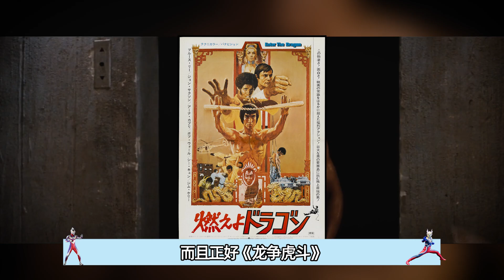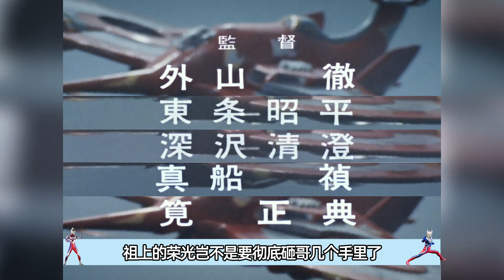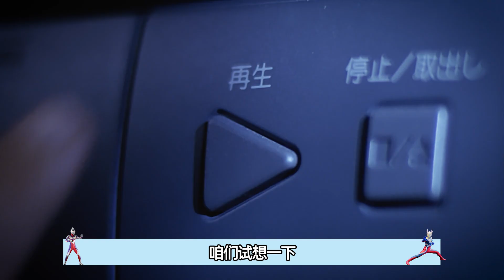深度解析：雷欧和阿斯特拉到底是不是长相一样的双胞胎？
我每天都会在这里更新不一样的奥特曼视频。
希望能给你们带来更多快乐！
我在这里等你们哦
我们会特别关注儿童的安全需求，制作内容时会避免任何可能对其产生负面影响的情节。